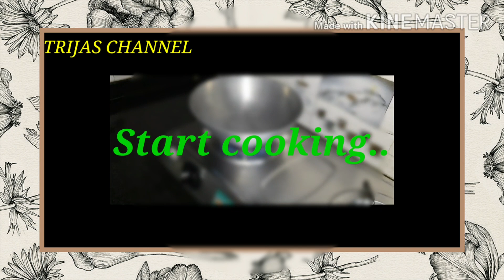বাসমতী পোলাও|Basmati Rice Pulao|Basmati Pulao In Bengali|Trijas Channel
Amra ajk kivabe khub sohoj ei basmati polao khub time e banano jai tar recipe share korlam . asha kori apnader khub valo lagbe .karon aj kal amader haat e somoi er i avab tai amra jeta khub sohoj e banano jai r tasty setai jhotpot baniye kheye ni..
amra er aage basanti polao recipe share korechhi ja khub swadist chhilo r etao khub swadist..
basanti pulao recipe link

 basmati rice pulao banate ja ja lagbe ta holo...
1.basmati rice 200g,
2.ghee 1 tablespoon,
3.gota gorom masla alpo,
4. guro gorom masla alpo,
5.refined oil 2 tablespoon,
6.chini (sugar )3 tablespoon,
7.lobon (salt)1 tablespoon,
8.Holud 1 tablespoon,
kaju,kishmish alpo,
9.Ada,rasun paste 1 tablespoon,

ekhane only ada r pate diyeo banano jabe jate pulao ta niramish hoye jabe ..😊

 amader rice er r o anek recipe achhe
 1.   fried rice.